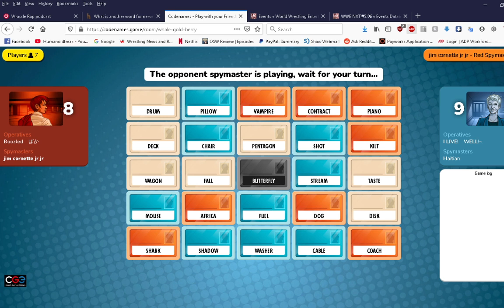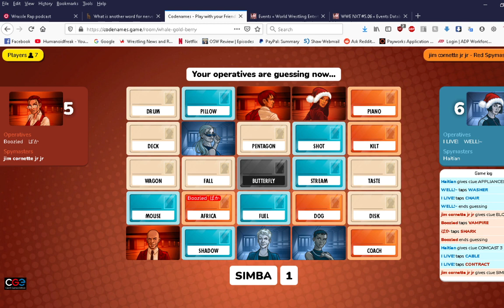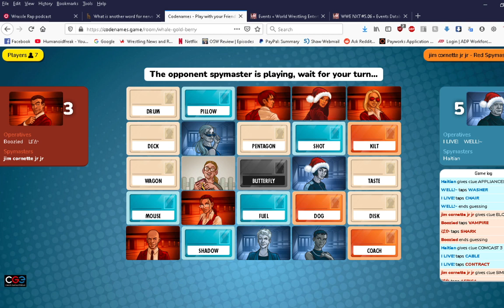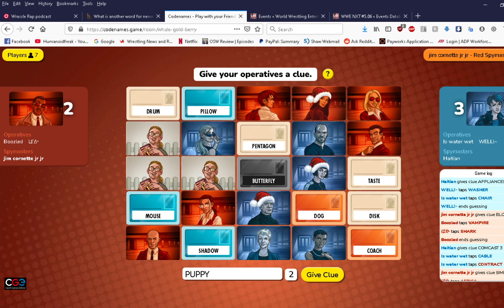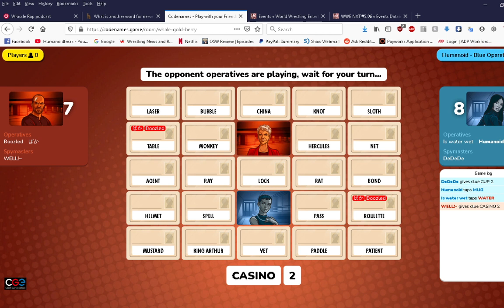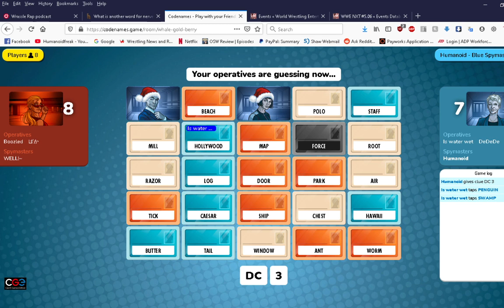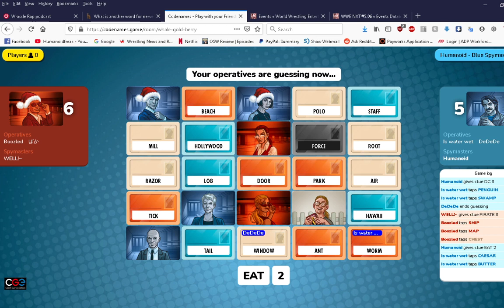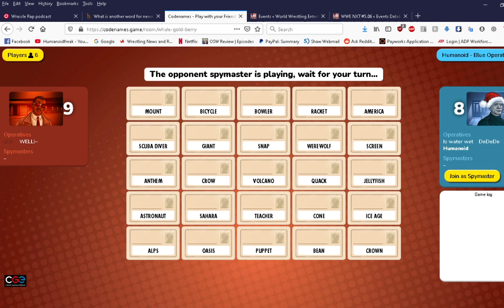Codenames - Beethoven The Hardcore Rocker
Another round of Codenames.